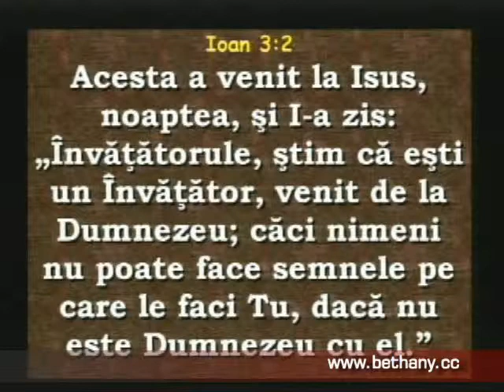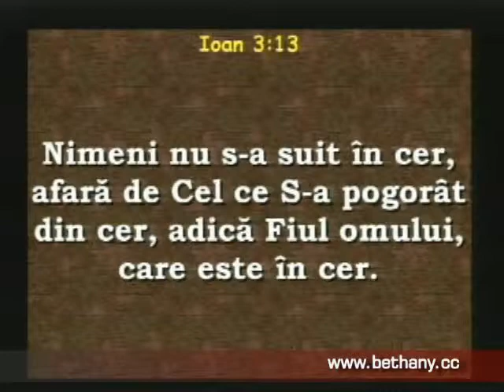Luigi Mitoi - Invatatura despre nasterea din nou (partea 1)